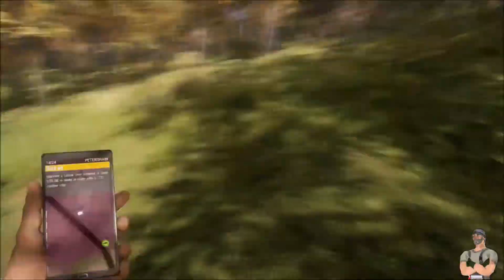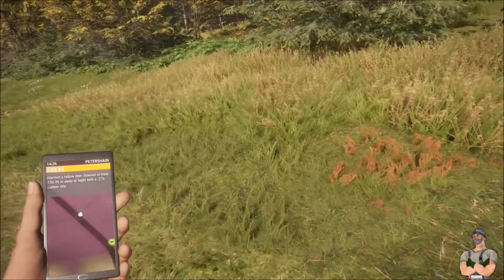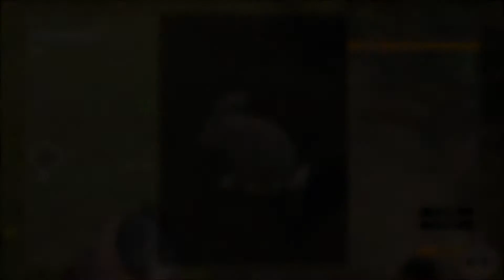theHunter Call of The Wild: Hirschfeldeni teríték / Hunting Prey 2021.02.22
Tartalom / Contents:
00:04 Őz /  Roe Deer - Gold
03:42 Őz / Roe Deer
04:49 Róka / Red Fox - Bronze
11:50 Nyúl / European Rabbit - Bronze
13:15 Nyúl / European Rabbit - Silver
14:55 Őz / Roe Deer - Bronze
15:53 Nyúl / European Rabbit - Silver
17:22 Nyúl / European Rabbit - Silver
18:22 Róka / Red Fox - Silver
19:22 Őz / Roe Deer - Silver